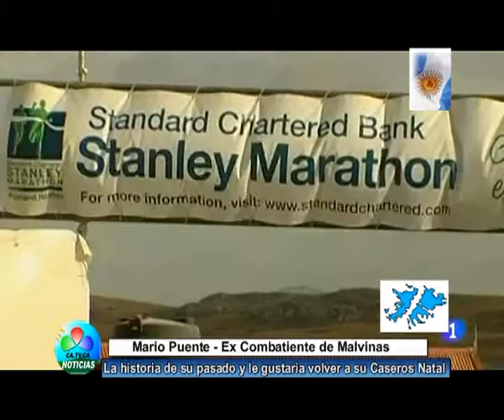MARIO PUENTE EX COMBATIENTE DE MALVINAS EN CASEROS PARTE 2